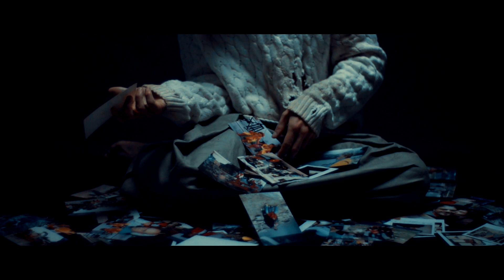CACAOLAT PROMO [ PROMO ]